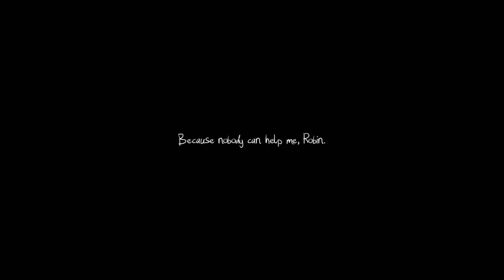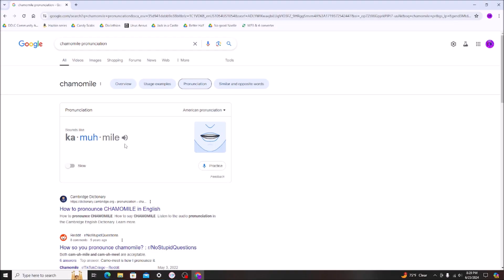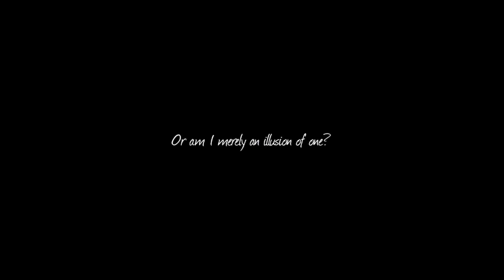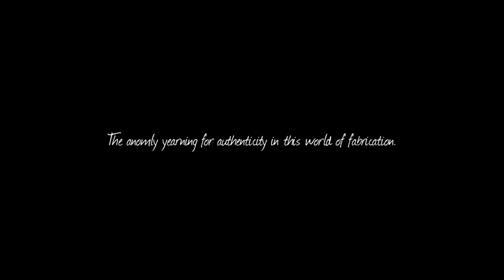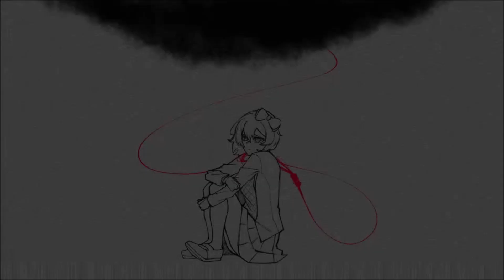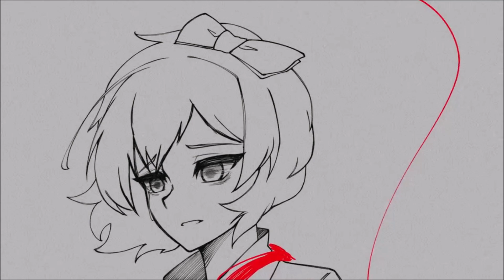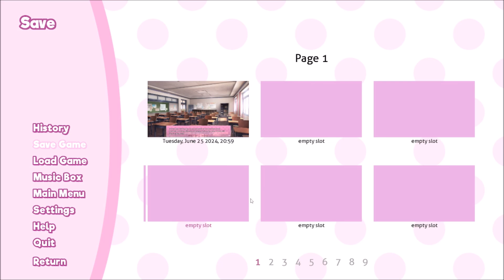Sayori's back! Let's go! | Doki Doki Salvation Remake Part 2